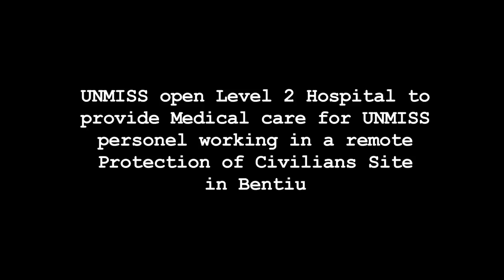2017 07 05 UNMISS level 2 hospital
The UNMISS Level II Hospital in Bentiu built by the United Kingdom engineering team has been officially opened. The facility will provide medical care for over 1,800 UNMISS personnel working in a remote Protection of Civilians Site in the Unity region of South Sudan.

The hospital will be able to treat 20 patients at a time, including up to four in intensive care. It provides an extensive range of services including an emergency department, surgical theatre, laboratory, X-ray, CT scanner and aero-medical evacuation and inpatient wards.

With 78 medical staff, including military clinicians specialising in different fields, the Commanding Officer, Lt Col Michael Hepburn said the hospital will provide UN staff with the assurance that, if they are injured or fall ill, they will be looked after.

The UK engineering team arrived in South Sudan earlier this year with the task of preparing the site for the hospital. The British Commanding Officer in South Sudan Lt Col Jason Ainley said it has been a long journey and that he is proud of the achievement.

The tented hospital will be replaced with a permanent structure in summer 2018.

The UK Medical contingent will staff the hospital for 12 months and the Engineering unit has a three year commitment to the United Nation Mission in South Sudan in both Malakal and Bentiu.